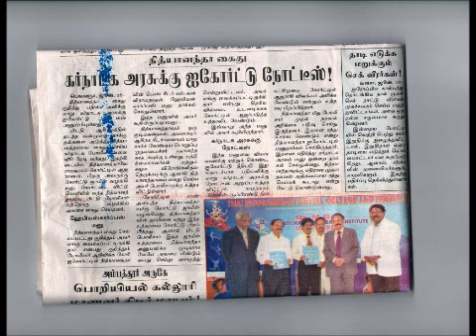20th Jun 2012 Nithyananda TV News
Nithyananda TV News: Ashram unsealed, Karnataka HC issues summons to Ramnagar SP, News from LA and Spain!